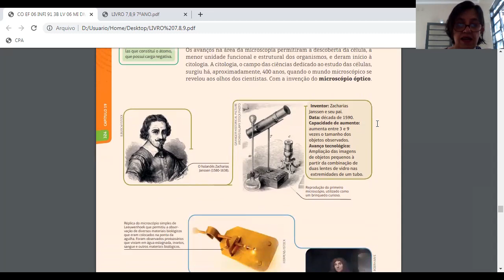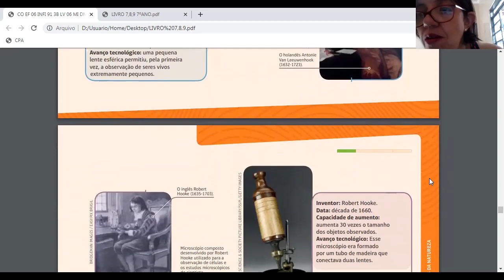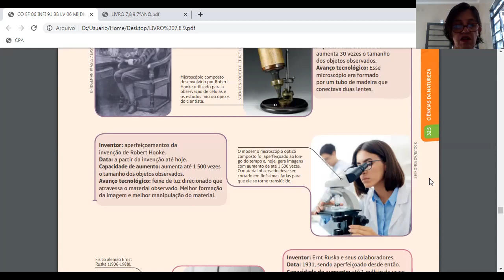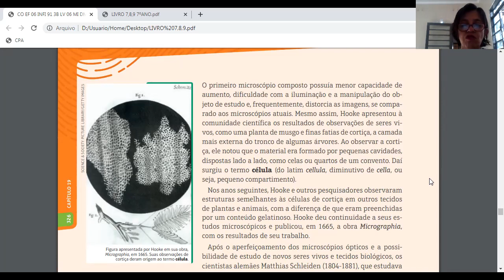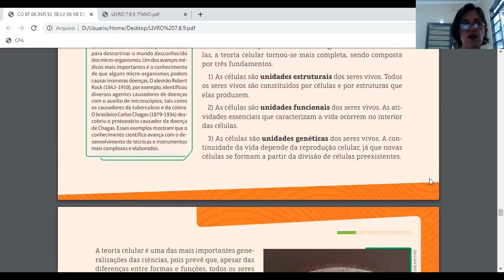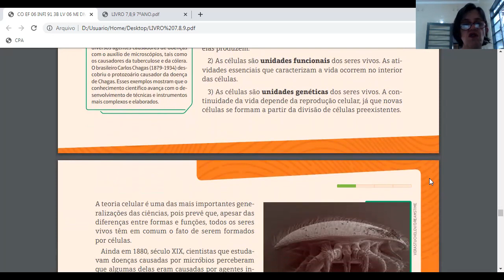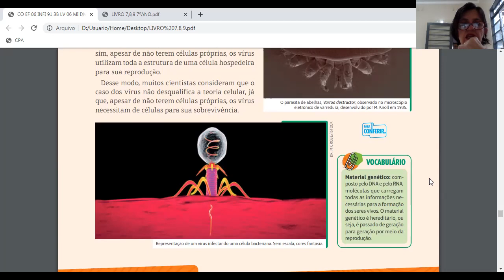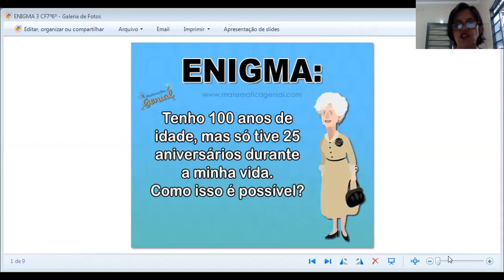Vídeo Aula - Colégio Futuro Penápolis - 6o Ano - Profa. Alessandra - Ciências Naturais - 30/09/2020